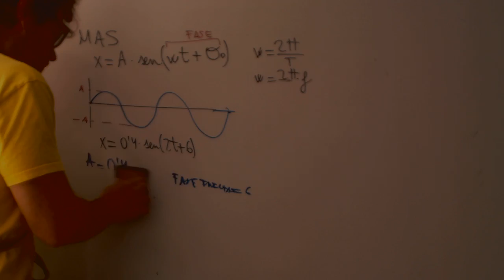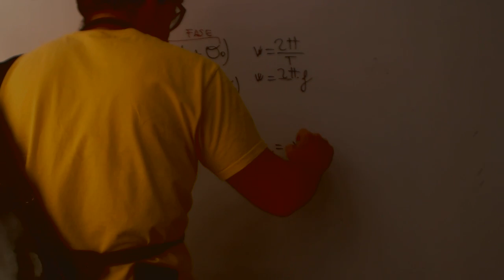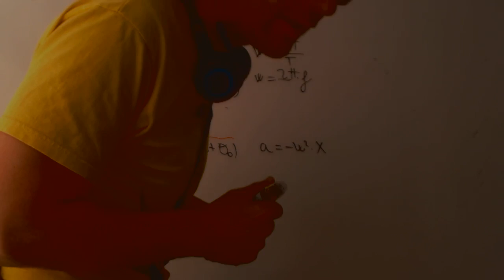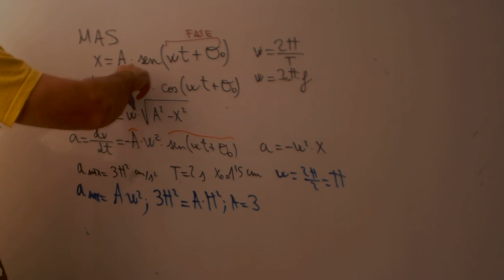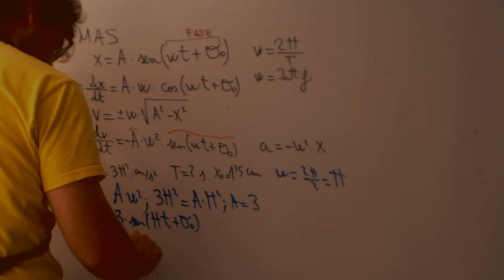MAS Movimiento armonico simple ejercicios Fisica 1 Bachillerato Academia Usero Estepona